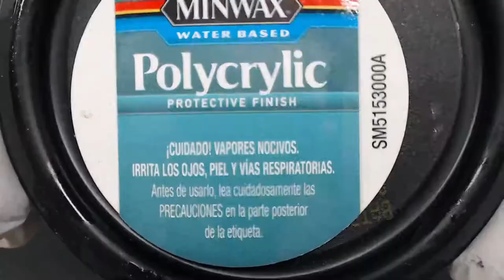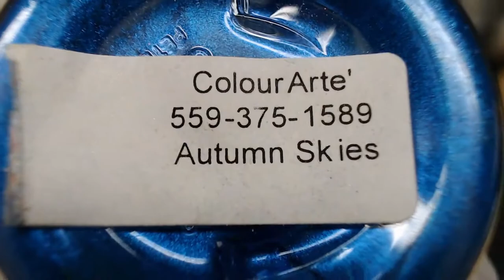Decorating Engraved Glass Ornament Part 2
Welcome to Display of Color!

I'm decorating the inside of the engraved ornament using Primary Elements.

** CLEAR GLASS ORNAMENTS (Heart/Egg Shape - you specify) to PURCHASE contact Judy Sand at:
*Case (64 ornaments) is $99+ Shipping - SALE until Jan 2 as supplies last *Regularly $128+shipping
*Half case (32 ornaments) is $67.50+ Shipping - SALE until Jan 2 as supplies last *Regularly $87.50+shipping

Happy Arting and God Bless!

Thank you, I am very grateful for any and all help!

**Amazon Wish List: If you like what you see, and want to contribute by providing my channel with arting materials, you can do so by clicking on the link:

**Please visit my Etsy Store

Links to things I use on my channel:

Just Paint Pigment Line INFORMATION AND TO ORDER:
USA and CANADA:
Etsy Shop Funshine Color Shop

Please contact TRINA BELT for all pricing and shipping inquiries regarding her MDF Hearts and Stars by copy and pasting the e-mail

I get most of my amazing Artist MDF Cradle Boards and Custom designs:

I get most of my amazing paints and resin

Rezin Arte and Bling It Pigments can be purchased directly at this website link (also at Artist Till Death's website link provided above this one):

Amazon Links to materials I use with almost every resin pour ~
Long Nitrile Gloves

Graduated Measuring Cups

Paper Dixie Cups
20&creative=9325&linkCode=as2&creativeASIN=B07BQC717R&linkId=91ffeaa3e949834e8eb82d422ddff6c0

Base Tint Bottles:

99% Alcohol: